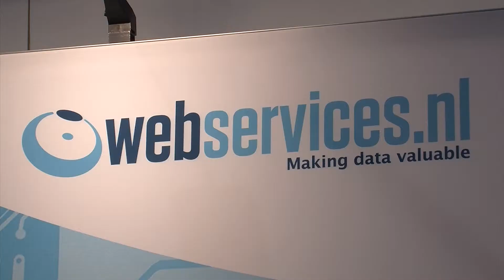Jeroen Wolfs (Webservice) |social targeting| Webwinkel Vakdagen 2013